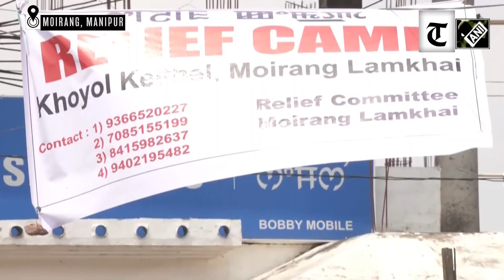Manipur violence: Refugees at relief camp get emotional over lost homes